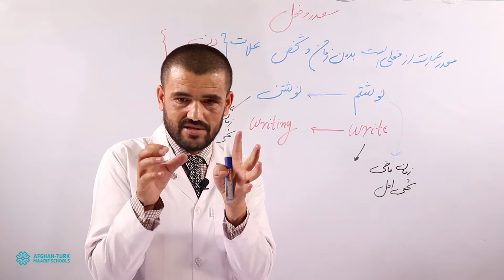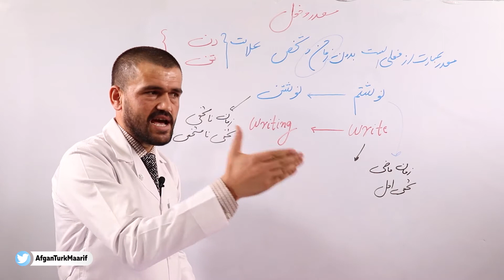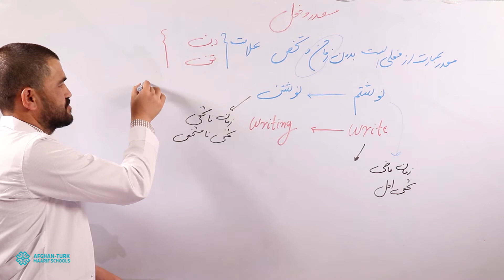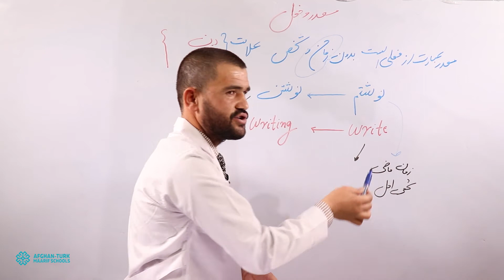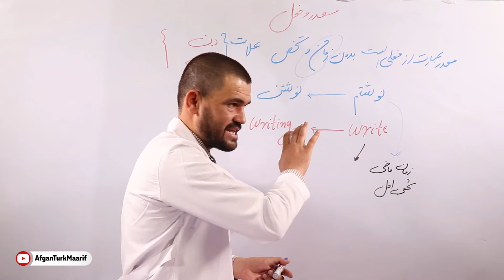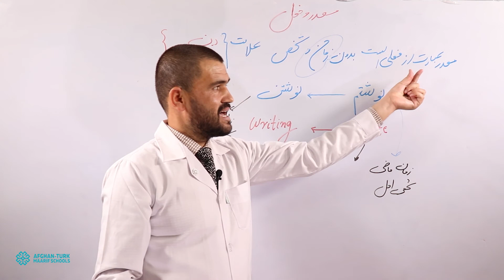دری صنف 8 | مصدر و فعل